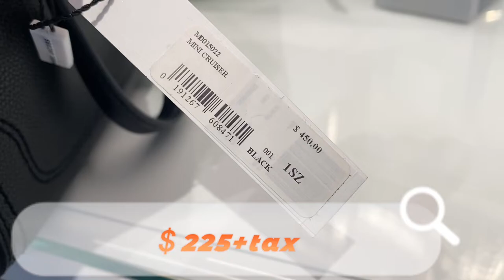Marc Jacobs Crossbody bag